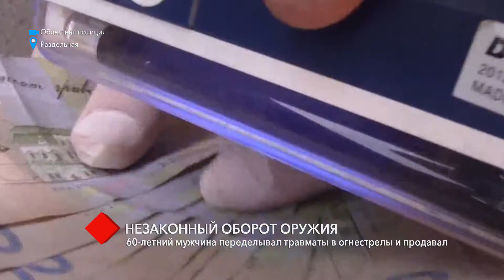В Раздельной 60-летний мужчина переделывал травматы в огнестрелы и продавал